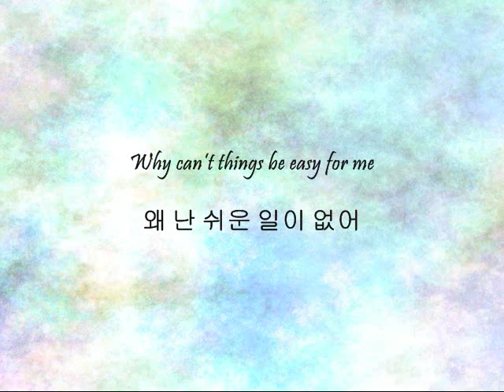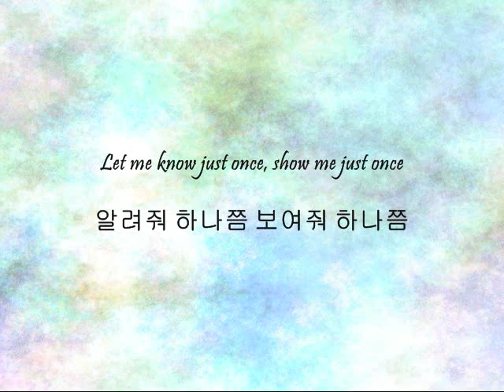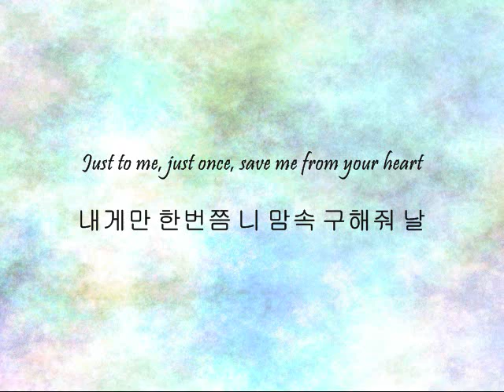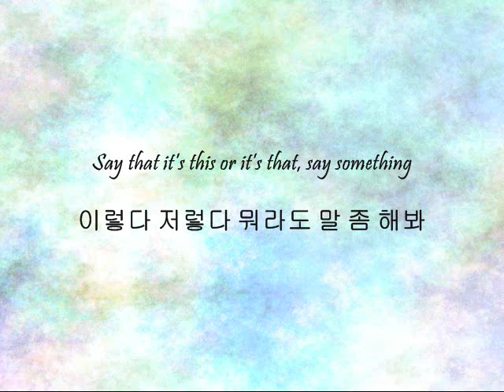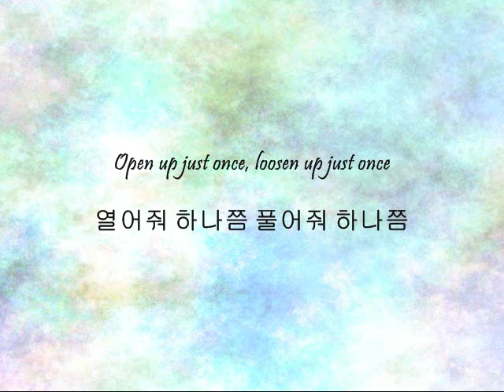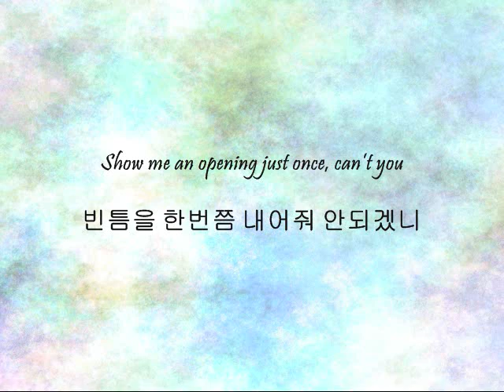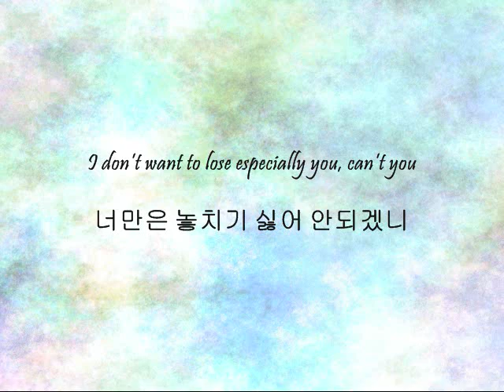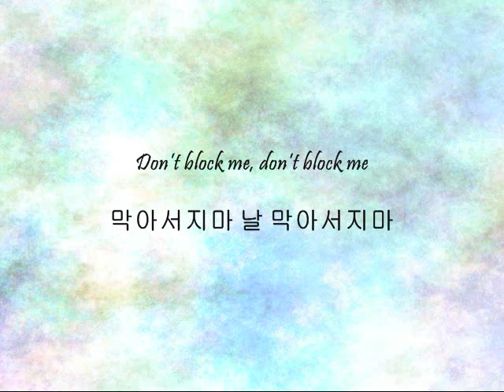Boyfriend - 쉽게 보지마 (Do) [Han & Eng]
Song: 쉽게 보지마 (Do)
Artists: Boyfriend
Album: Love Style

Request~ Boyfriendddd make Minwoo and Kwangmin sing. I'm a little tired of hearing them just rap. Do it. I dare you.